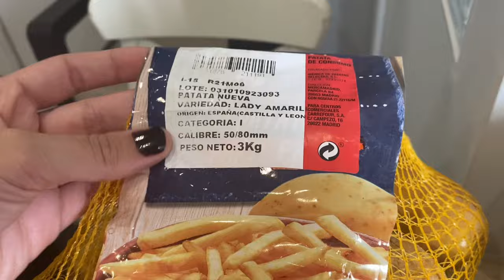ESTO GASTO EN MI COMPRA SEMANAL EN CARREFOUR!!!! Los precios han subido??